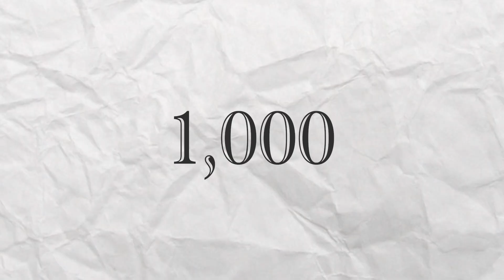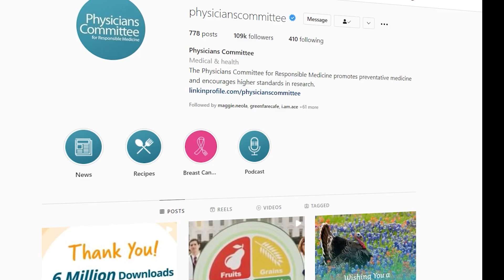Making the World a Better Place for People and Animals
The Physicians Committee for Responsible Medicines made incredible progress in advancing plant-based nutrition and ending animal use in medical training and research in 2021. We couldn’t have done it without your support!